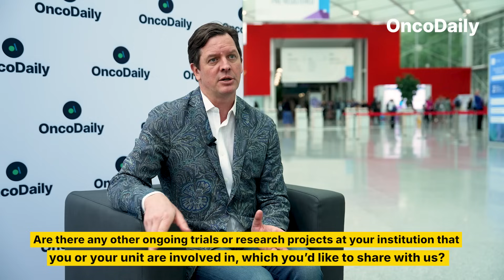Andrew Loblaw on SBRT vs Brachytherapy in Prostate Cancer | ESTRO 2025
At the ESTRO 2025 Congress, Prof. Andrew Loblaw from the University of Toronto presented a comparative analysis of SBRT versus HDR brachytherapy in intermediate-risk prostate cancer. Drawing on data from five prospective trials at Sunnybrook Hospital involving approximately 250 patients, the study found that SBRT was associated with significantly lower recurrence rates at 10 years (10% vs. 38%) compared to HDR monotherapy. While short-term bladder toxicity was higher with brachytherapy, long-term toxicity profiles were similar. Prof. Loblaw also introduced a new international phase III trial comparing SBRT and brachytherapy boost in high-risk patients, aiming to close recruitment within four years.

About ESTRO 2025

ESTRO 2025 is the leading global event for radiation oncology professionals, hosted by the European Society for Radiotherapy and Oncology (ESTRO). This congress, held from May 2 to 6, 2025, at the Messe Wien Exhibition & Congress Center in Vienna, Austria, brings together experts from around the world to showcase cutting-edge research, discuss the latest advancements in radiotherapy, and explore future trends in oncology.